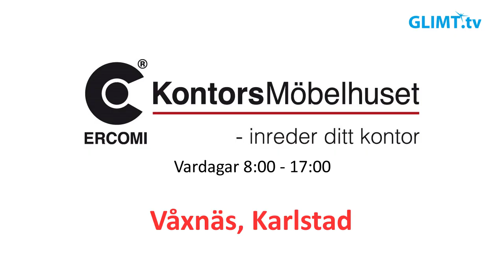Intervju med Oskarshamns sportchef Thomas Fröberg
Glimt Sports tidigare hockeyexpert, Thomas Fröberg, numera sportchef i IK Oskarshamn gästade studion och hockeymagasinet nyligen. Under den längre intervjun så hann vi avhandla både Fröbergs tankar inför sportchefsjobbet, Oskarshamns läge i tabellen och mål med säsongen samt det föga smickrande rekordet i SHL med 16 raka förluster. Programledare är Lennart Eriksson.